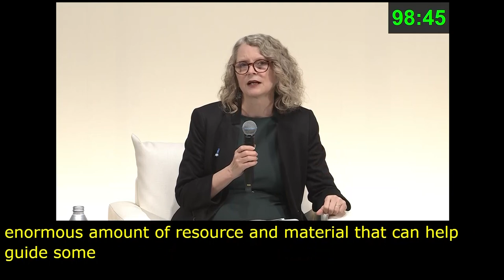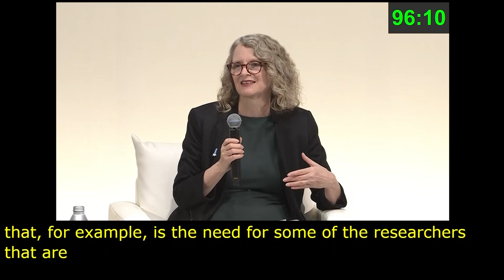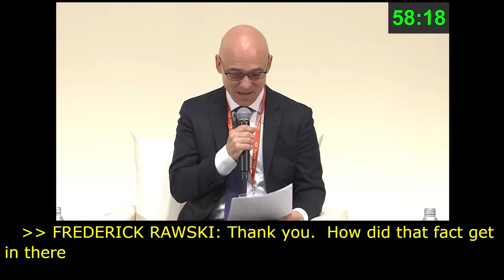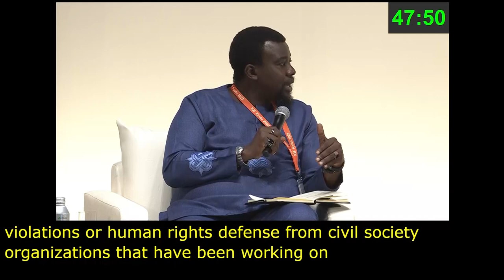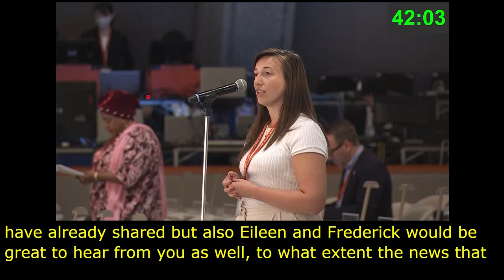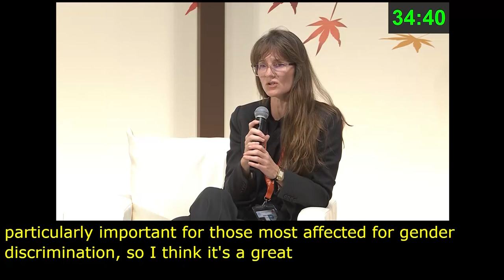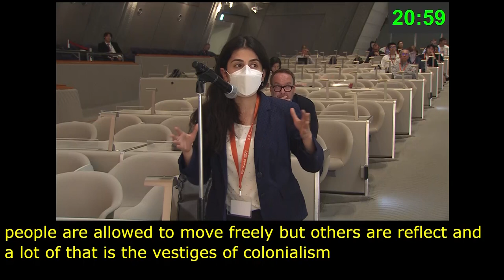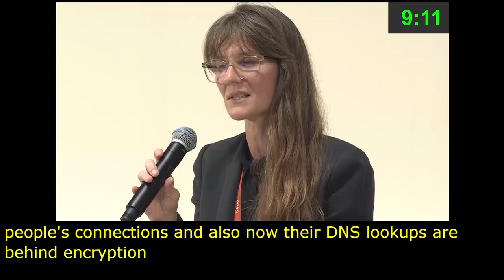IGF 2023 Day 3 Plenary Hall MAIN SESSION 5 Russian